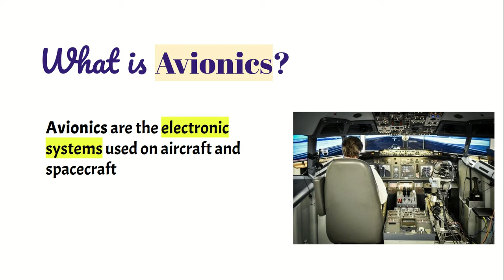Aircrafts and helicopters explained! | Know about HAL to ACE your interview| HAL Interview part-2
HAL Interview questions, Preparation and guidance part-2